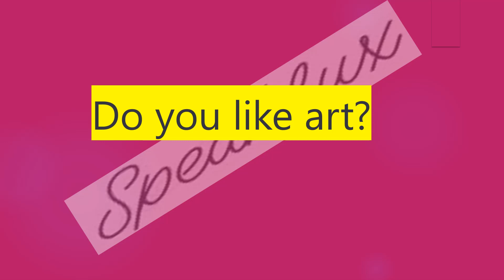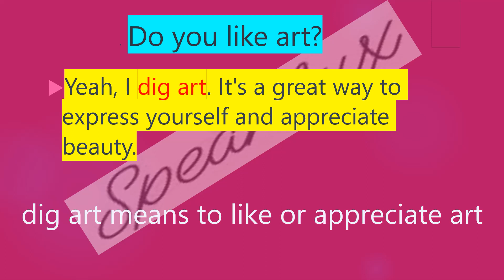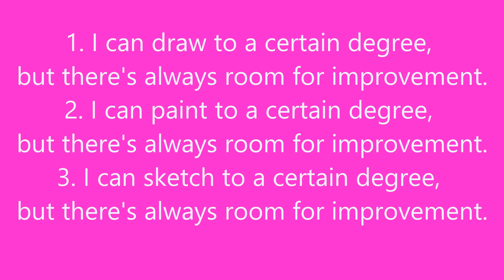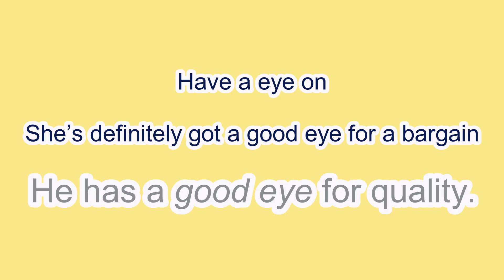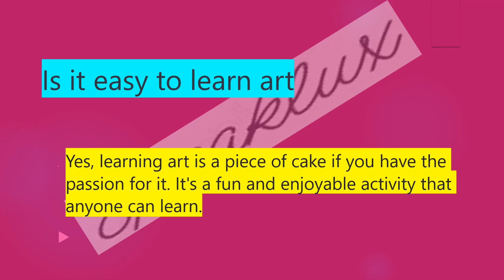IELTS Speaking Part 1 | Art speaking part 1 | intro questions on Art | introductory topic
Describe a place you visited where the air was polluted.
describe a place you visited on vacation
describe a place you visited that has been affected by pollution

cue card,ielts cue card,ieltsspeaking,IELTS, cue CARD,CUECARD,SPEAKING TEST,IELTS TIPS,IELTSSuccess,Describe a competition you would like to take part in,describe a place you visited where the air was polluted follow ups,ielts cue card 2023,ielts cue card with answers pdf,cue card sample,cue card sample ielts,cue card topics,Vocabulary,describe a place you visited that has been affected by pollution,air pollution cue card

English Language trainer and Ielts Mentor, Komal

If you really want to improve your english skills, develop the habit of listening this type of English Speech with earphone.

Makkar Jan to April 2023 Cue Card
jan to april cue card 2023
makkar pdf
jan to april cue card 2023 pdf

 1. Describe a person you would like to study or work with. 2. Describe a time when you were late. 3. Describe an advertisement that you don't like. 4. Describe a person who inspired you to do something interesting. 5. Describe a website which helped you to do something / website you visit often/ use regularly. 6. Describe a piece of good news you heard from others. 7. Describe a place where there was a lot of noise. 8. Describe something you taught to your friend/relative. You should say:. 9. Describe a place/country in which you would like to live/ work for a short period of time 10. Talk about an interesting old person you met recently. 11. Describe a piece of technology that you find difficult to use. 12. Describe a historical period you would like to know more about. 13. Describe an unusual meal that you had. 14. Describe an achievement/success you are proud of 15. Talk about a thing you complained about something (but finally got a good result). 16. Describe when someone gave you something you really wanted /a gift your received 17. Describe a development in your country like shopping centre, park etcetera. 18. Describe a time when you had to lend something to a person you know. You should say 19. Describe a person you met at a party and enjoyed a conversation with. You should say 20. Describe an area in your home where you feel relaxed. 21. Describe a situation when you enjoyed free time/ Describe something you did in your spare time during childhood 22. Describe a course that you want to learn / study you would like to do in future. 23. Describe a character from a movie

Speak Lux  does not own the rights to these video clips.